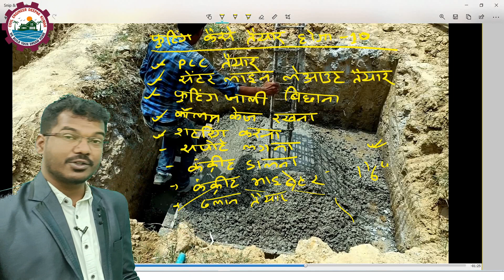फुटिंग बनाने से पहले ये जानकारी होना चाहिए | मिस्त्री भाइयो के लिए फ्री में ट्रेनिंग - 10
In this video, we will be discussing how to properly cast footings for a house. We will highlight the 5 most important steps in footings casting.

If you are building a house, then make sure you watch this video and follow the steps correctly. Footings casting is an important step and can make a big difference in the overall construction of your house. By following these steps, you will be able to build a quality house that will last for years to come!